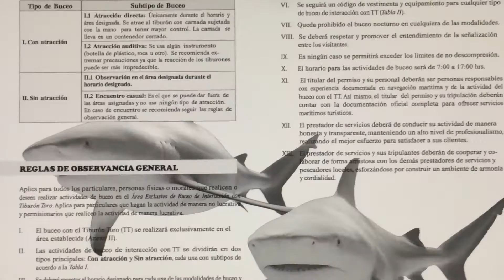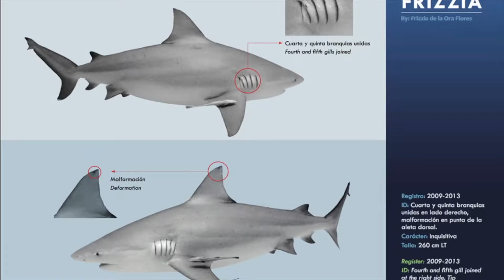El tiburón toro; La especie que unió a Playa del Carmen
Los tiburones inspiran fascinación así como temor. Sin embargo en Playa del Carmen, la comunidad local de buzos ha aprendido a acercarse al tiburón toro (Carcharhinus leucas) de una manera inédita, demostrando no solamente que los tiburones no son tan agresivos y peligrosos como muchos creen, sino que su presencia en nuestras aguas nos benefician directa e indirectamente. Recientemente viajamos a Playa del Carmen con la asociación local "Saving our Sharks" y tuvimos la oportunidad de ver a esta especie de cerca y en su ambiente natural, así como de conocer a los participantes que protegen a esta especie mediante el ecoturismo y otros medios. Con esto se demuestra que la conservación del medio ambiente y el desarrollo económico pueden ir de la mano.

Música de "Brandon & Derek Friederich (Jellyfish bay, The high seas, Coast of Mexico)" y "Two steps from Hell (My freedom"). El uso de la música es de fines educativos y sin fines de lucro, sin intenciones de infringir derechos de autor.